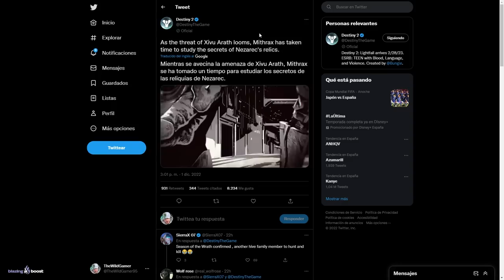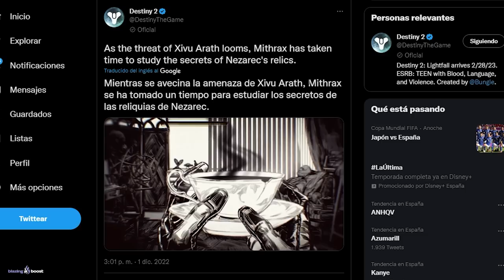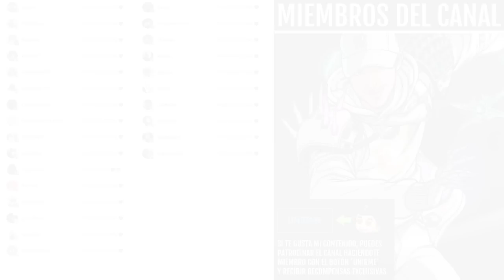XIVU ARATH - Tease Oficial (Temporada 19) | Destiny 2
✅Requisitos:
1️⃣Seguirme en Twitter @TheWildGamer95
2️⃣RT🔁y Like💖

0:00 Intro
0:42 Xivu Arath - Bungie Teasea su papel en Temporada 19
4:38 Outro

► ¡Sígueme!
• Accesorios Gaming 10% dto. Código wildgamer

💠MI PC:
• CPU: AMD Ryzen 7 5800X 3.8 GHz 8-Core Processor
• GPU/ Gráfica: Gigabyte GeForce RTX 3060 12 GB
• PLACA BASE: Asus ROG STRIX B550-F GAMING (WI-FI) ATX AM4
• CPU Cooler: Corsair H100i RGB PLATINUM 75 CFM
• Memoria RAM: Corsair Vengeance RGB Pro 32 GB DDR4-3200 CL16
• ALMACENAMIENTO: Samsung 970 Evo Plus 1 TB M.2-2280 NVME
• TORRE: Corsair iCUE 465X RGB ATX
• FUENTE: Corsair 850 W